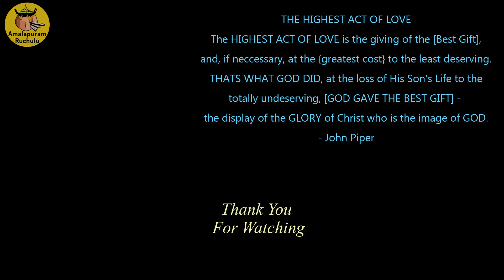Omelette Curry Recipe in Telugu | ఆమ్లెట్ కర్రీ రుచికి ఎవ్వరైనా ఫిదా అవ్వాల్సిందే| ऑमलेट करी रेसिपी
Learn how to make Omelette Curry Dhaba Style Recipe in Telugu from Amalapuram Ruchulu.
ఆమ్లెట్ కర్రీ రుచిచూసిన ఎవ్వరైనా ఫిదా అవ్వాల్సిందే.